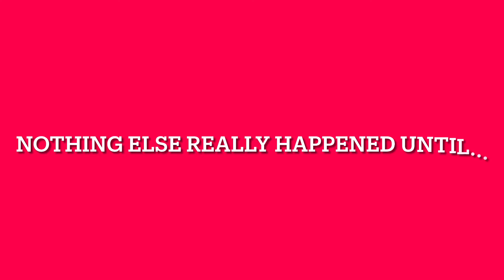I let google earth decide my fifa team.